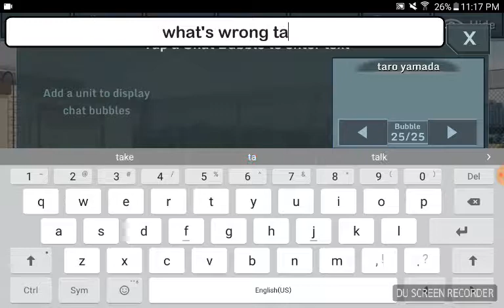Yandere episode 1